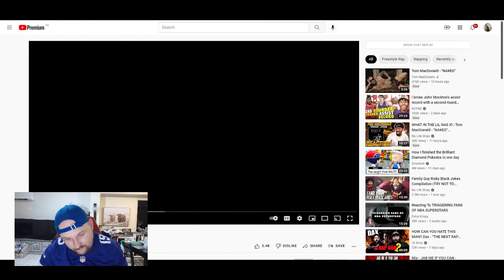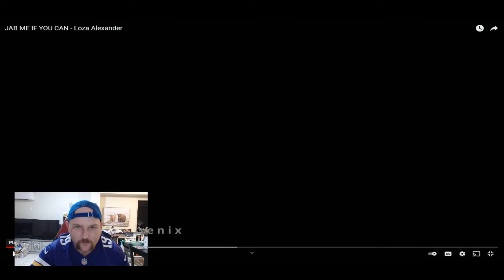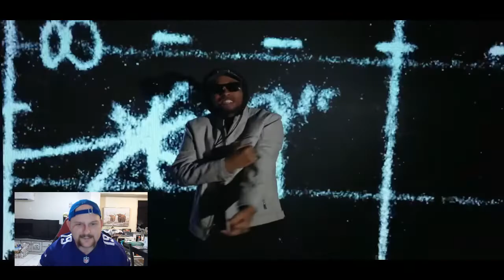JAB ME IF YOU CAN - Loza Alexander REACTION!